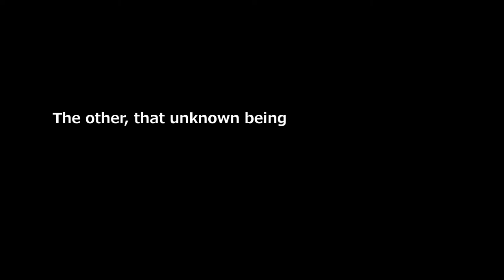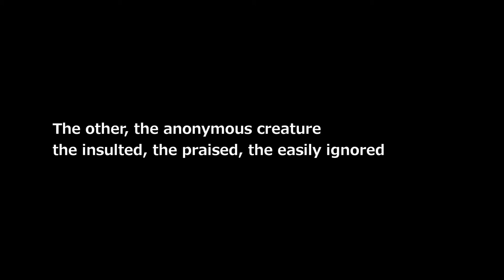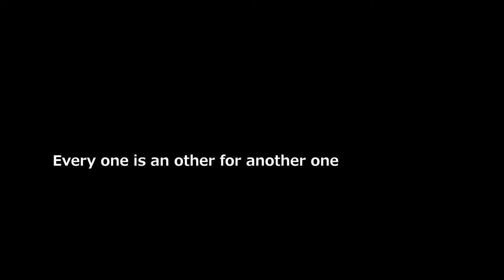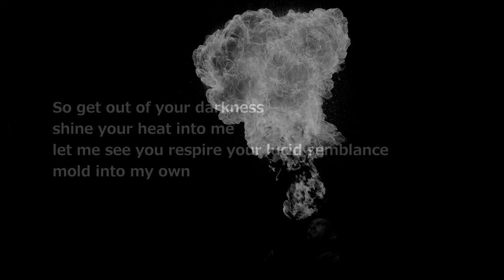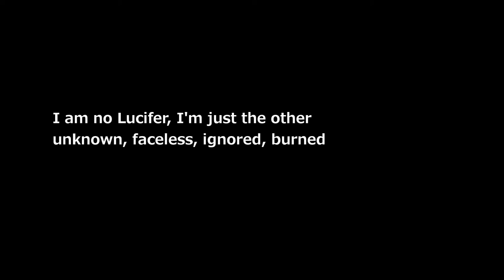The Shape of the Other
Video presented at SHAPES 4.0